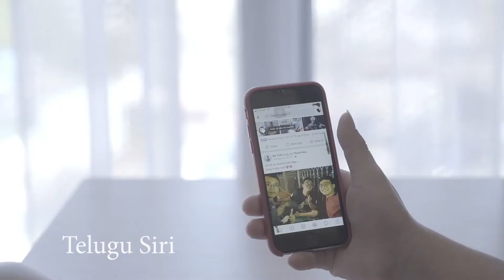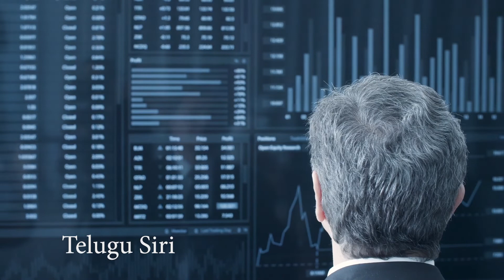Why Facebook changed its name.? ఫేస్బుక్ తన పేరు ఎందుకు మార్చుకుంది.?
Why facebook is changed it's name.?

Why is meta and what is metaverse.?

Hi All .This is Sirisha. I Started Telugu Siri Channel. I present videos to most INTERESTING TOPICS and Trending topics,facts and mysteries in this channel ,